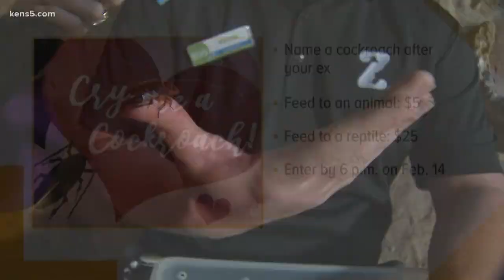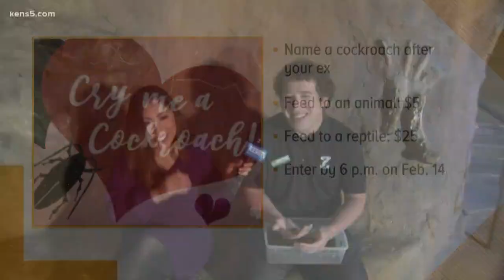You can name a cockroach after your ex and feed it to a reptile at the zoo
Really can't stand that ex-boyfriend or ex-girlfriend? You can name a cockroach after them and feed it to an animal or reptile at the San Antonio Zoo.